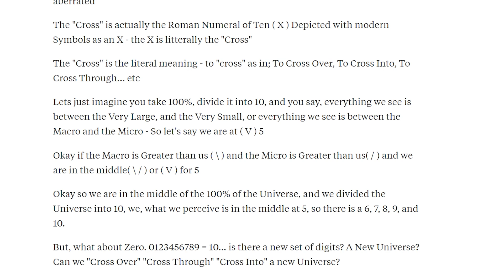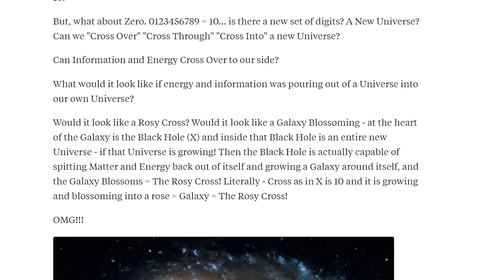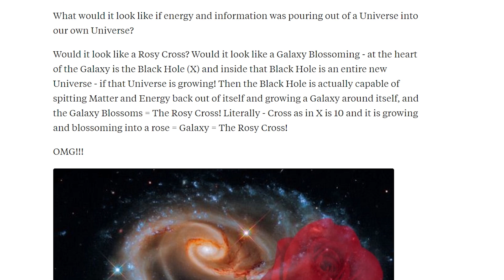The Rosy Cross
The fascination with the Cross - The Cross, seen throughout antiquity, and into the modern times, its meaning has become lost, convoluted, altered and even completely aberrated

The "Cross" is actually the Roman Numeral of Ten ( X ) Depicted with modern Symbols as an X - the X is litterally the "Cross"

The "Cross" is the literal meaning - to "cross" as in; To Cross Over, To Cross Into, To Cross Through... etc

Lets just imagine you take 100%, divide it into 10, and you say, everything we see is between the Very Large, and the Very Small, or everything we see is between the Macro and the Micro - So let's say we are at ( V ) 5

Okay if the Macro is Greater than us ( \ ) and the Micro is Greater than us( / ) and we are in the middle( \ / ) or ( V ) for 5

Okay so we are in the middle of the 100% of the Universe, and we divided the Universe into 10, we, what we perceive is in the middle at 5, so there is a 6, 7, 8, 9, and 10.

But, what about Zero. 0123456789 = 10... is there a new set of digits? A New Universe? Can we "Cross Over" "Cross Through" "Cross Into" a new Universe?

Can Information and Energy Cross Over to our side?

What would it look like if energy and information was pouring out of a Universe into our own Universe?

Would it look like a Rosy Cross? Would it look like a Galaxy Blossoming - at the heart of the Galaxy is the Black Hole (X) and inside that Black Hole is an entire new Universe - if that Universe is growing! Then the Black Hole is actually capable of spitting Matter and Energy back out of itself and growing a Galaxy around itself, and the Galaxy Blossoms = The Rosy Cross! Literally - Cross as in X is 10 and it is growing and blossoming into a rose = Galaxy = The Rosy Cross!

OMG!!!